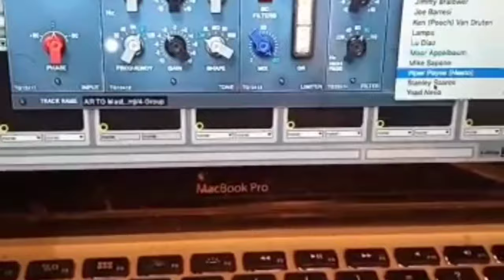Diego Aleman .(PROHIBIDO RENDIRSE )